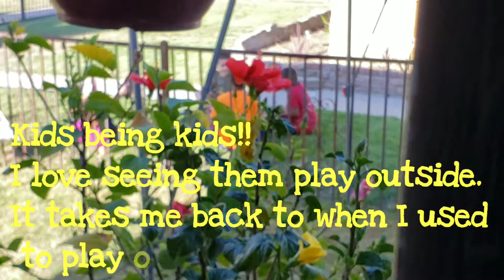WE ARE BACK!! / VLOG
We have been gone for a while but we will be vlogging once again. We ate excited!